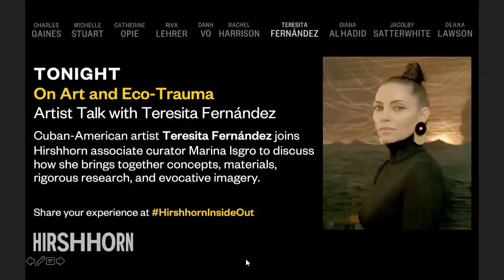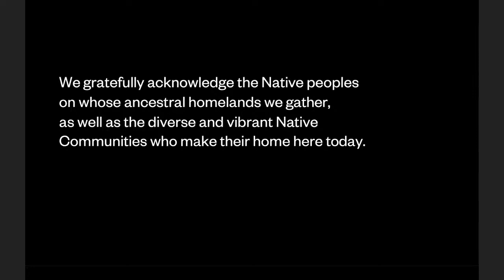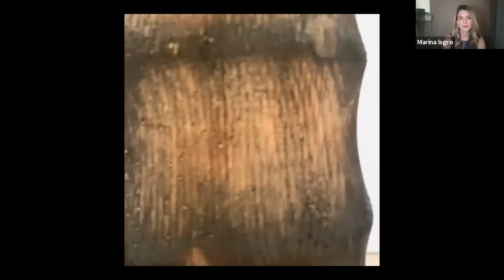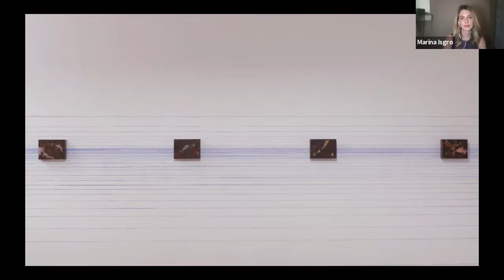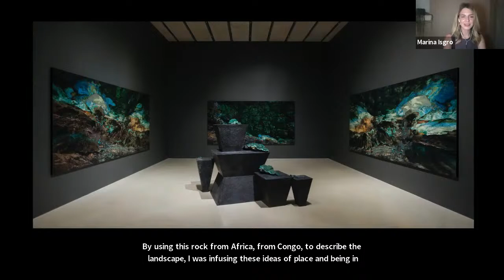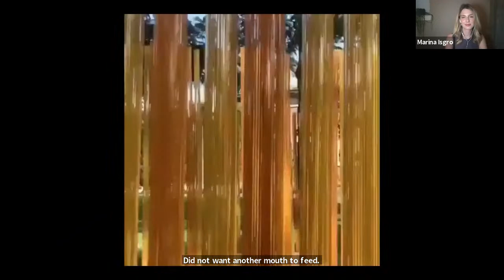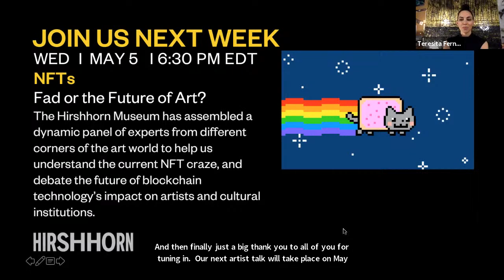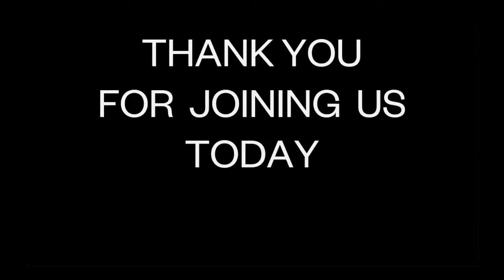(AT HOME) ON ART AND ECO- TRAUMA: ARTIST TALK WITH TERESITA FERNÁNDEZ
Cuban-American artist Teresita Fernández, who is based in New York, creates immersive, sculptural installations and monumental public projects defined by a rethinking of landscape that emphasizes the connection between place and material. Using gold, malachite, graphite, ironore, and other minerals that have loaded ties to colonization, she exposes the hidden histories of violence embedded in the landscape. Her subtle, conceptual practice is characterized by a quiet unraveling of site, power, visibility, and erasure in which she layers diverse cultural references to unearth what she calls “stacked landscapes.”

In her recent show Maelstrom, at Lehmann Maupin, Fernández created works that unapologetically visualize the enduring violence and devastation ignited by colonization. Focusing on the Caribbean archipelago—the first point of colonial contact in the Americas—the works in the show challenge viewers to consider a more nuanced reading of people and place, one that looks beyond dominant, continental narratives and instead considers the region as emblematic of an expansive and decentralized state of mind. The artist conjures images of catastrophic weather and natural disasters as metaphors for centuries of injustice, US military intervention, ecological destruction, and systemic oppression as a means of reflecting on the sociopolitical turmoil and abandon to which the region and its populations have been (and continue to be) subjected.

Fernández joins Hirshhorn associate curator Marina Isgro to discuss how she brings together concepts, materials, rigorous research, and evocative imagery.